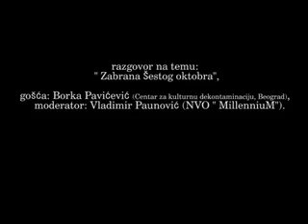KRAF 06 V vece Borka Pavicevic web